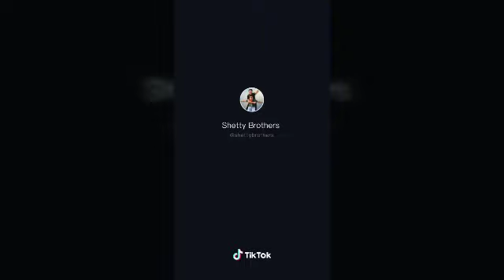Tiktok||@Shivangi Joshi||Ye Rista Kya Kahlat Hai||All||Best Of December||Hot||Cute||2019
Name of tiktok Shivangijoshi11
Hot, Cool, Cute
Ye Rista Kya Kahlat Hai
New for December
New tiktok Shivangijoshi11
All Family of tiktok
All family ❤️💕
All Family of Ye Rista Kya Kahlat Hai
Angara Gaming